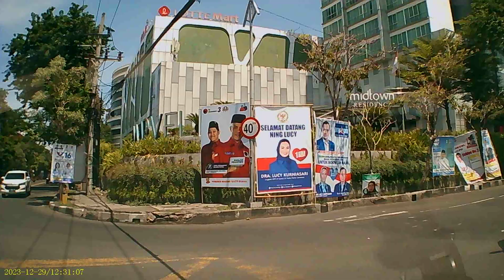Selamat datang di Surabaya 10